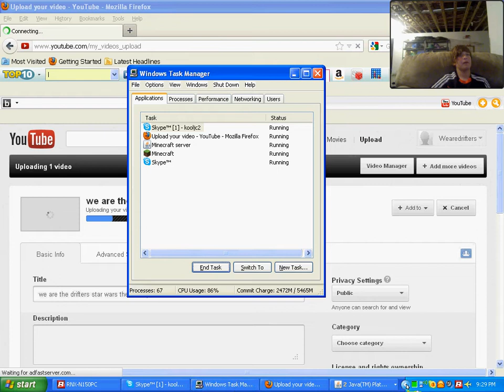we are the drifters season 2 episode 1 stranded